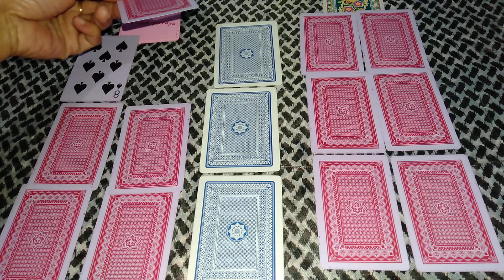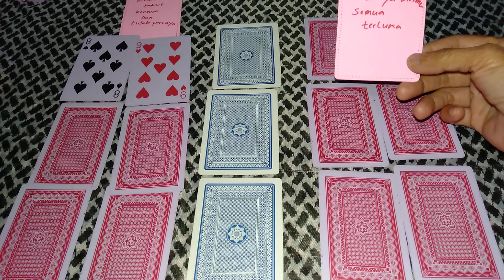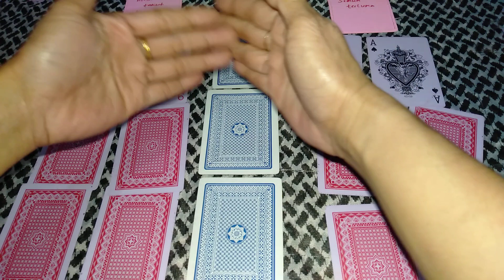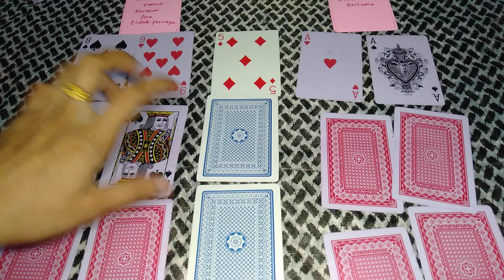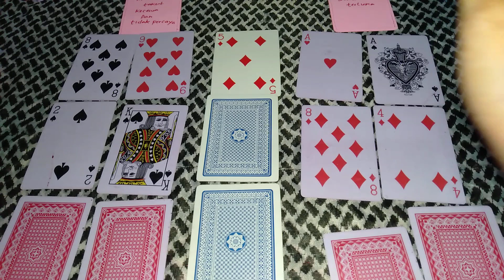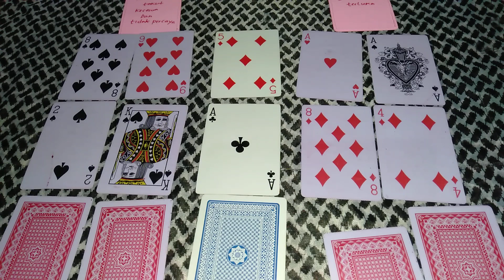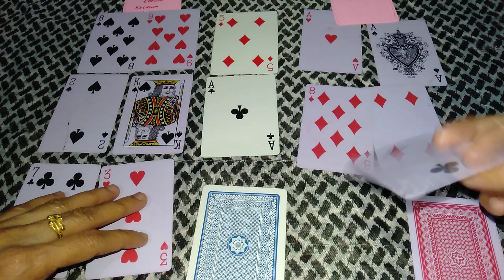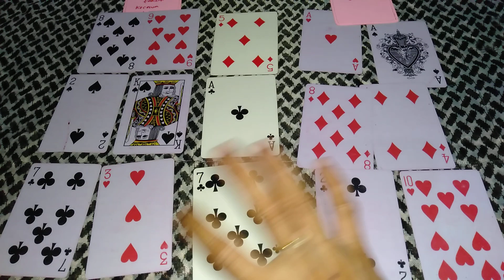Aquarius Cintamu ❤️ Cintanya 1/11 Mei 2020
aquariuscintamu cintanya#1/11mei2020#dirumahajah#zodiakmei2020

ramalan bunda hanya sebagai hiburan 😁 tetap semangat dan senyum 😊❤️

Bro dan Bray teruslah berdoa kepada Tuhan yang maha esa karena hidup, rezeki, jodoh dan kematian milik tuhan

private reading biaya hubungi di no wa 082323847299 dengan ketentuan berlaku dari TAROT PALU TABEO 🙏 SEMANGAT SALAM DAMAI